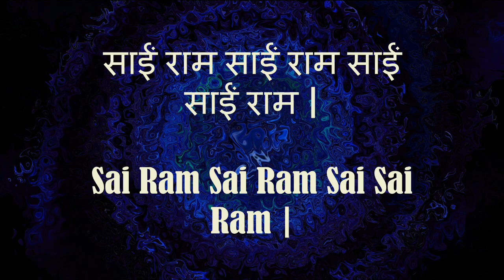Sai Dhun | Sai Ram Sai Ram Sai Sai Ram | साईं राम साईं राम साईं साईं राम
Sai Chants

Sai Ram Sai Ram Sai Sai Ram |

Thursday Morning Chants